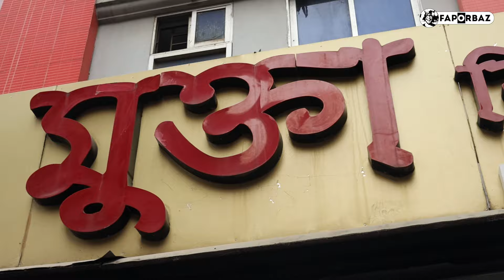ঝরঝরে পোলাও আর বিরিয়ানির পুরনো আতুড়ঘর খিলগাঁওয়ের মুক্তা বিরিয়ানি! । Mukta Biriany Ghor । Faporbaz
মুক্তা বিরিয়ানি ঘর- ঢাকা ছাড়িয়ে যার সুখ্যাতি ছড়িয়েছে সেলিব্রেটি থেকে শুরু করে বিশ্বময়!